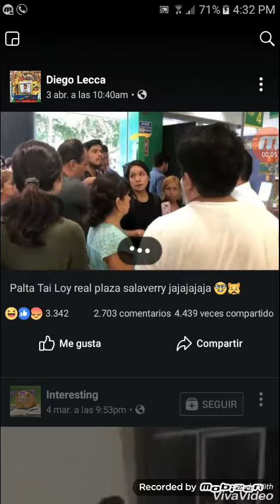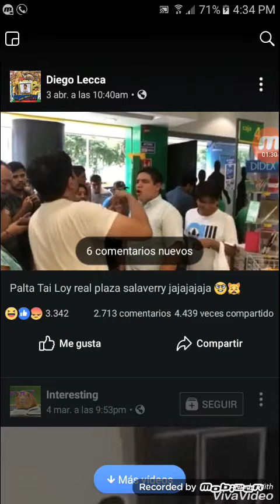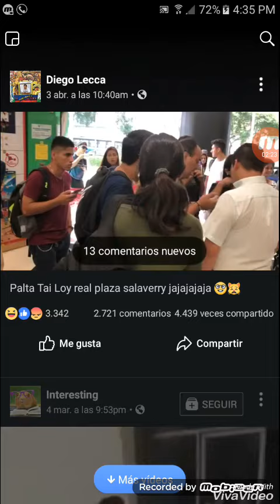trabajador de Tai loy da informacion falsa